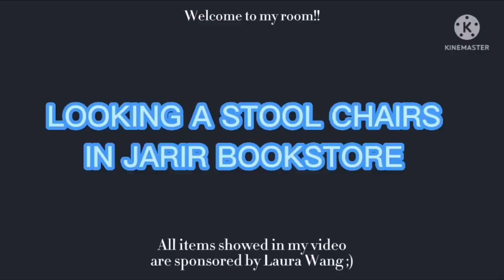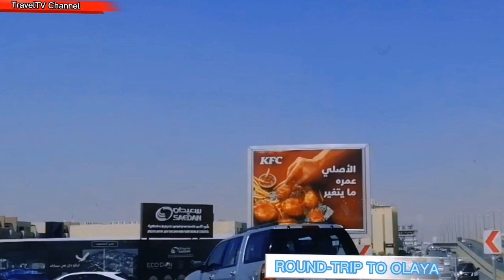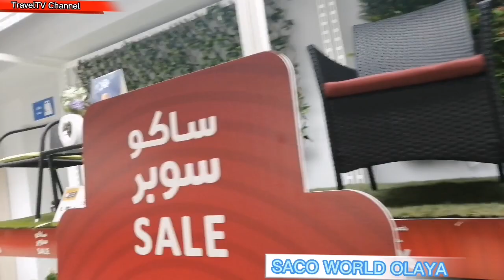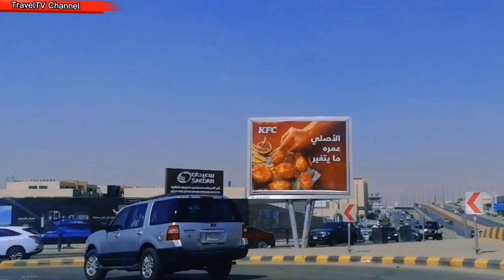ROUND-TRIP TO OLAYA RIYADH SAUDI ARABIA FOR INSTALLER # TravelTV Channel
This video shared with us that we 're rounding in Olaya Riyadh Saudi Arabia visiting SACO World Store, Jarir Bookstore and Gulf Commercial Center in Olaya Computer Market but we can't find that stool chair which is not available in that stores.

Continually round trip in that places but I enjoy only the rides in that places even though we are unable to find those chair that we need to purchase for the office. And we purchase the telephone lines with those installers which are Junjun and Khaled whom they're the installer representative from Modn Co.